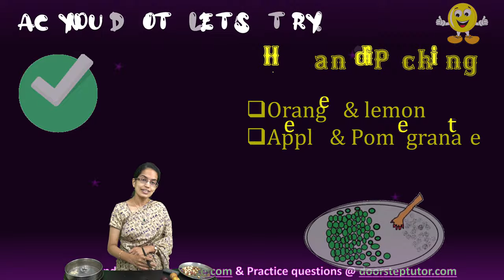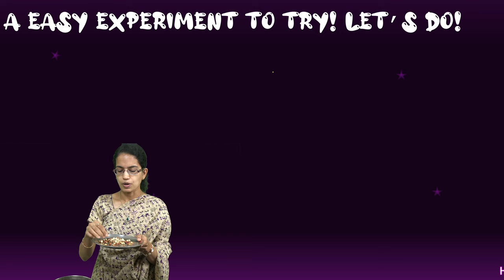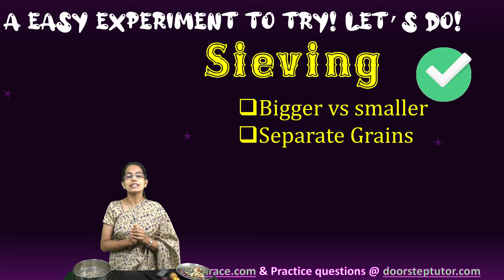Threshing, Winnowing, Handpicking, Sieving: Methods of Cleaning of Food | NCERT Science | NSO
Also visit
Sieving
It is done to separate mixtures that contain substances mostly of different sizes.
The mixture is passed through the pores of the sieve.
Smaller substances pass through easily while the bigger components of the mixture are retained.

Winnowing
When the grains are collected from the process of threshing, it needs to be cleared out of husks and chaffs before it is turned into flour.
Separation of the mixture is carried out with the help of wind or blowing air.
Husk and chaff are blown away by the strong wind when the farmers drop the mixture form a certain heigh to the ground.
Heavier grains are collected at one place.

Chapters:
0:00 Methods of Cleaning of Food
0:15 Four Simple Methods
1:31 Hand Picking
2:18 Threshing
3:35 Winnowing
4:31 Sieving